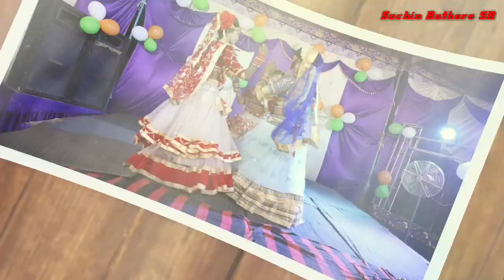Official दिल को लगाने वाले रुलाना नही हमको दर्द भरा भक्ति गीत जन्मष्टमी नृत्य Sachin Rathore SR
जन्माष्टमी महोत्सव नृत्य झाँकी 2022